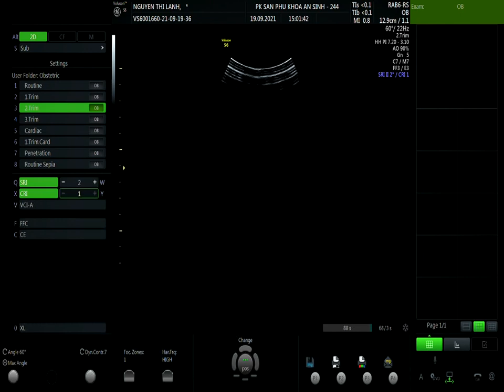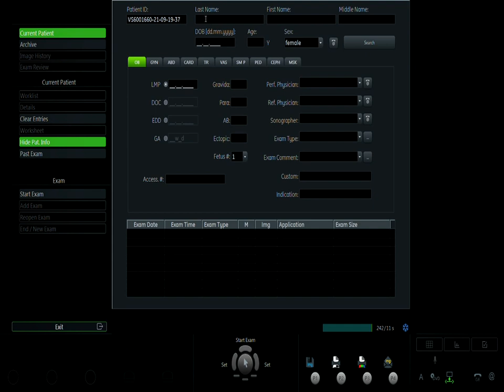NGUYỄN THỊ LÀNH - 19/09